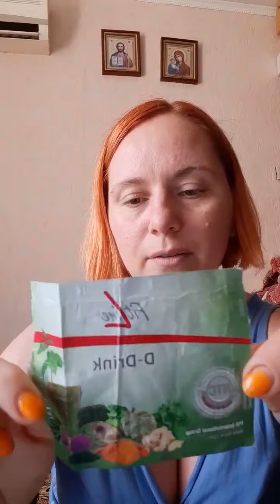Сьогодні поділюся своїм досвідом - рвана рана і як прискорити процес загоєння!